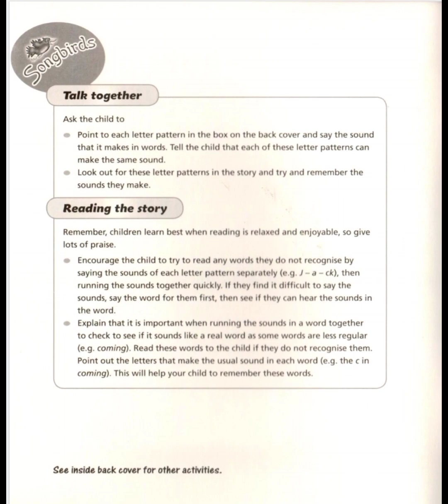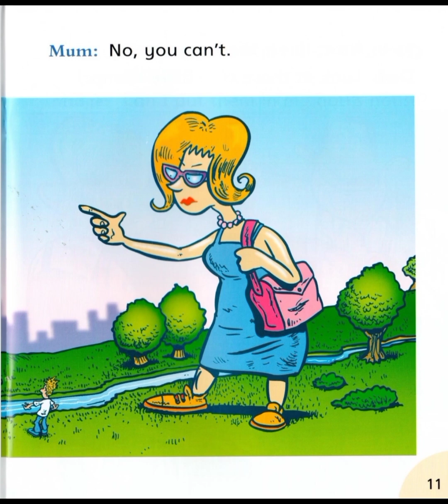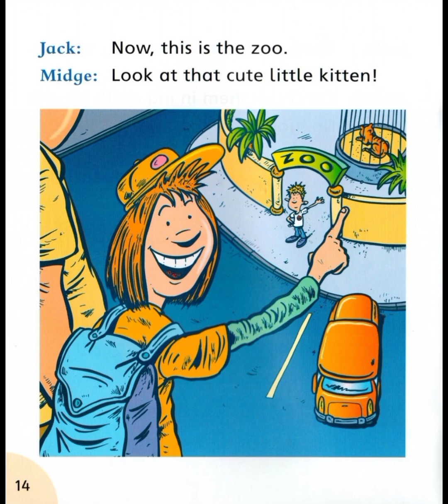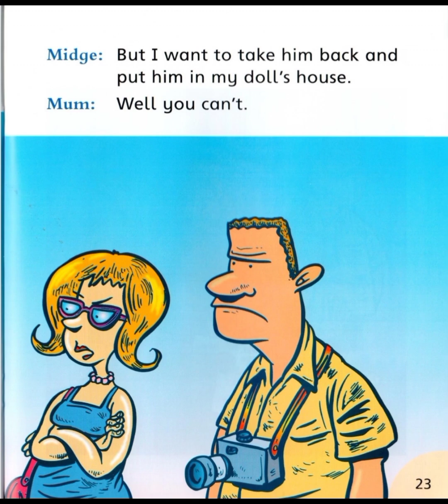OXFORD READING TREE || JACK AND THE GIANTS || STAGE 6 OXFORD || PHONICS || SONGBIRDS